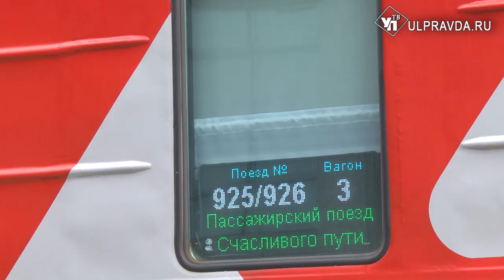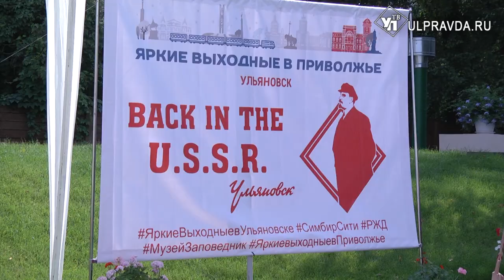Туристов из Башкирии и Татарстана в Ульяновске накормили ужином партийной элиты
Ульяновская область вошла в межрегиональный проект «Яркие выходные в Приволжье». 180 жителей Башкирии и Татарстана прибыли на первом для нашего региона туристическом поезде.